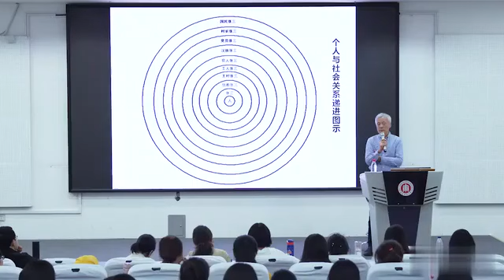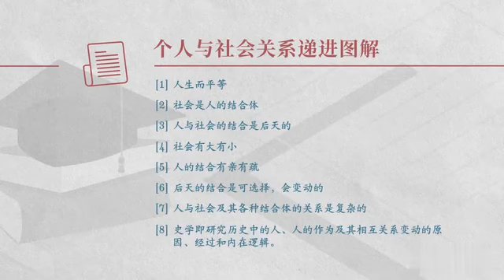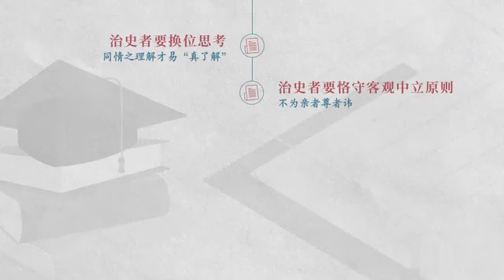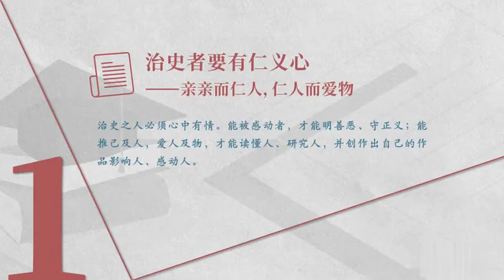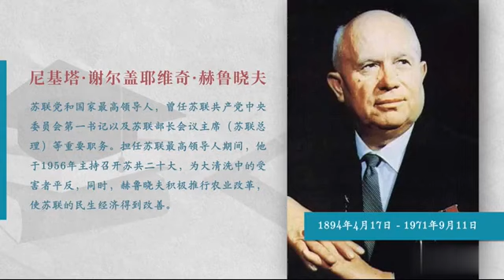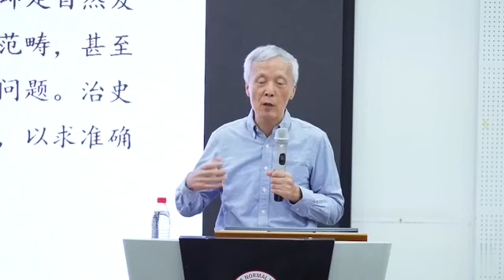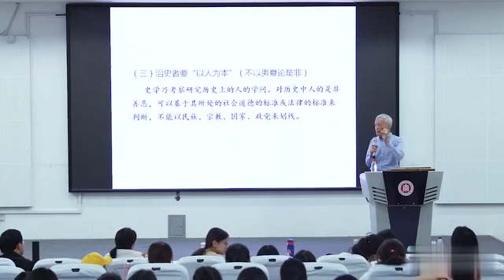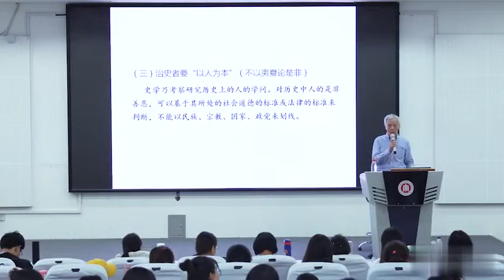学术规范与学术伦理 --- 学者 杨奎松教授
学者杨奎松:人类社会历史的第一属性是渐进性